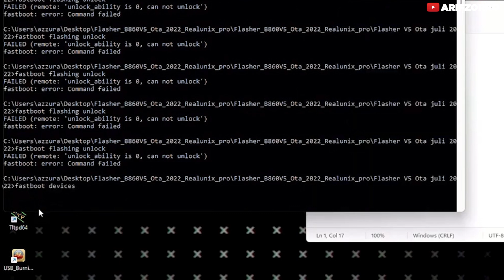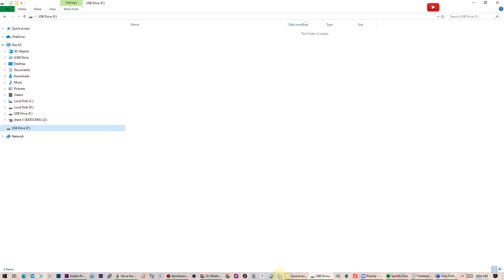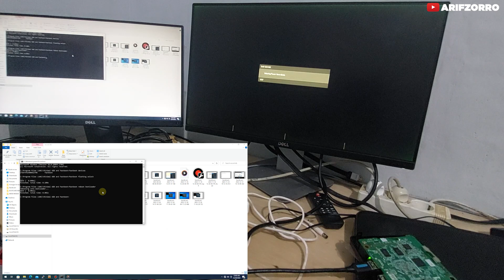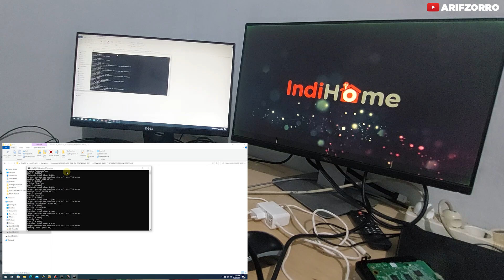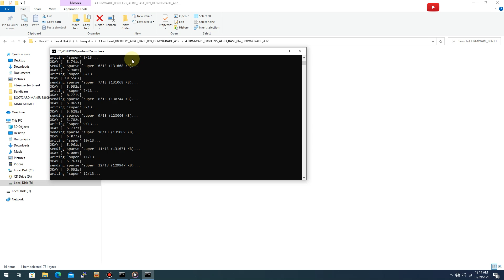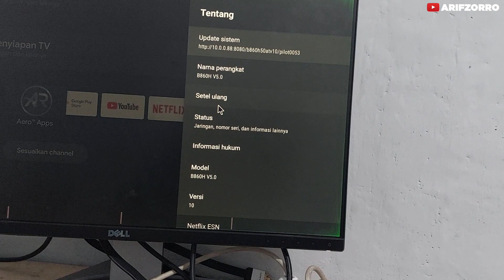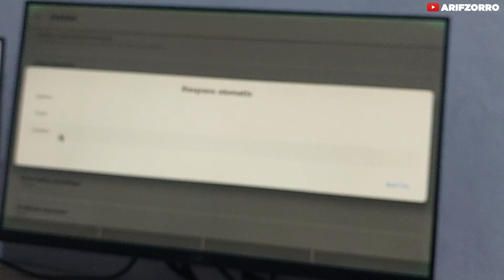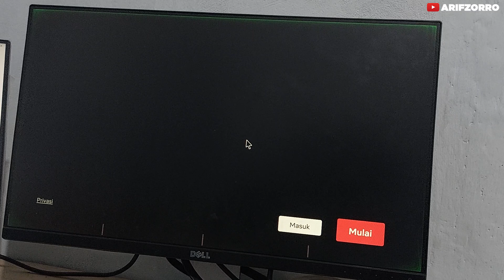SOLUSI MENGATASI STB B860H V5 OS10 RINTIK RINTIK DI PUTTY DAN TAMPILAN BLANK HITAM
yang ingin Firmware dan bootloadernya bisa hubungi lebih lanjut di 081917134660 atau WA

yang ingin stb siap pakai, sudah root dan terinstal aplikasi bisa cek disini:

Terimakasih khususnya untuk kalian yang baca description ini. Apabila ada pertanyaaan atau masukan, silahkan ditulis dikolom komentar, tentunya akan sy usahakan balas karna masukan dari kalian akan sangat berpengaruh pada pertumbuhan channel ini.